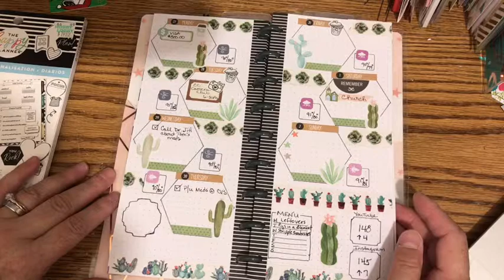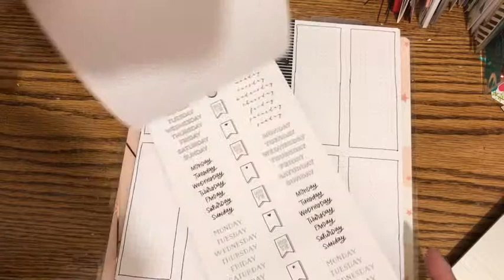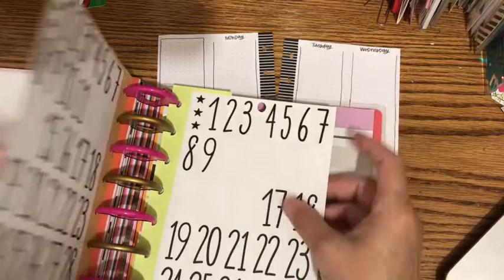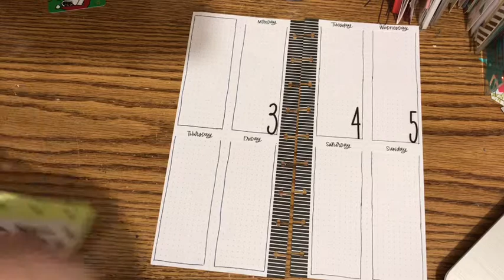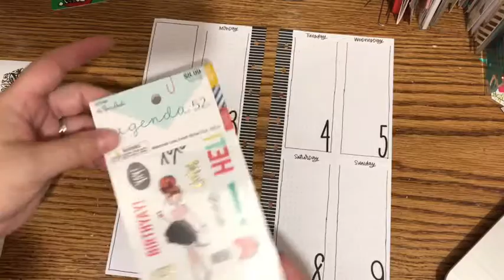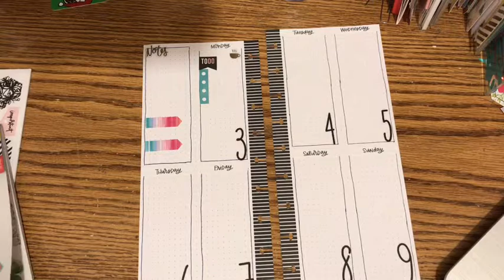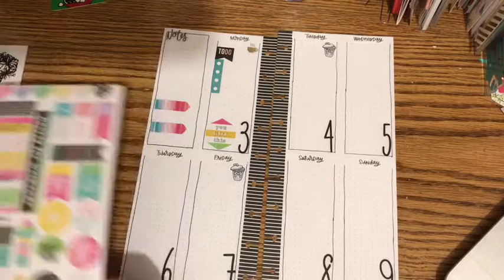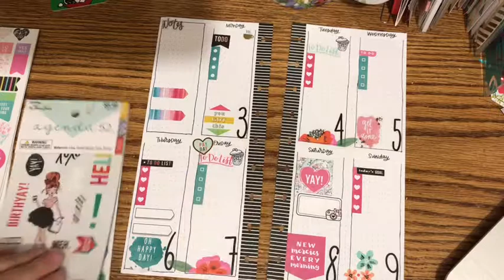Fauxbonichi/Happynichi Half Sheet Happy Planner June 3-9